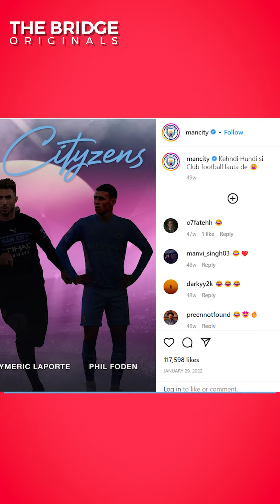Formula E Championship , Anahat Singh's British Open title, and many more! | The Bridge Bulletin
From squash to racing, this past week has been unusually striking for Indian sports. With the sporting calendar 2023 beginning, much more exciting stuff awaits. Here's the news you would like to know.
Anahat Singh, Formula E Hyderabad, Hockey World Cup 2023.

PS- There's a correction, the club is Manchester City FC, not Manchester United.